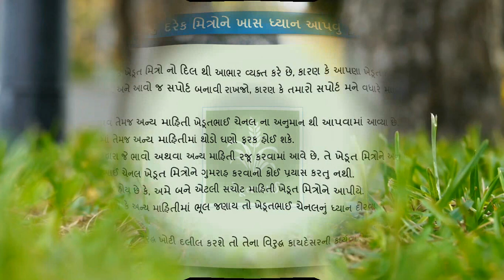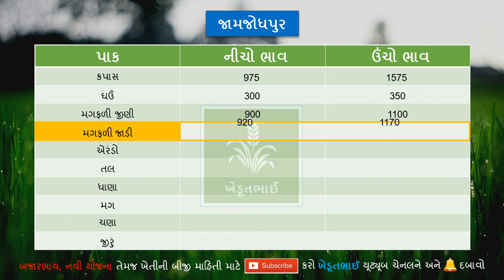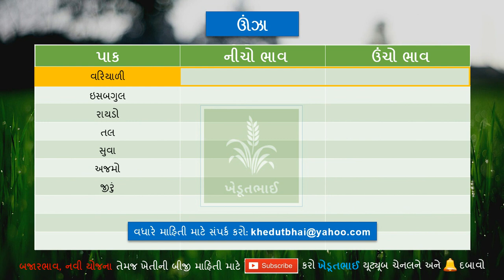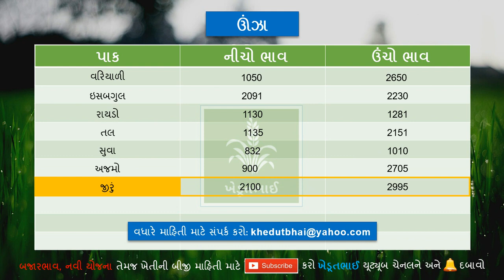🌾 14 07 2021 Aaj na bajar bhav | Rajkot aaj na bajar bhav | Unjha aaj na bajar bhav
🌾 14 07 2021 Commodity price |  Aaj na bajar bhav | Rajkot market yard na bhav | Unjha marketing yard | Aaj na bajar bhav | Gondal bajar bhav aaj na | Rajkot aaj na bajar bhav | Gondal aaj na bajar bhav